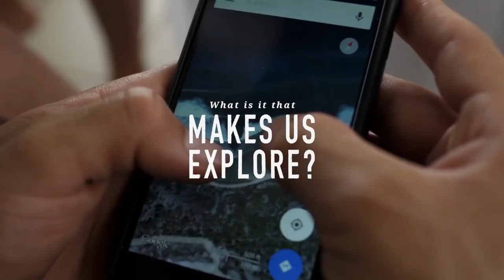History of Surf Films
Brief history of surf films and the surfing genre.